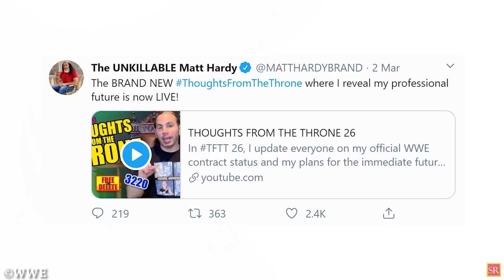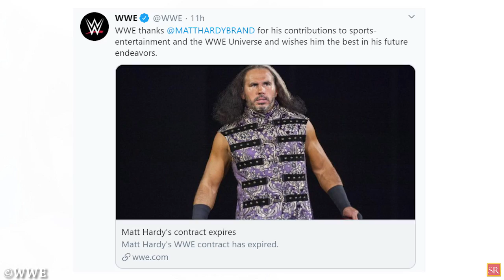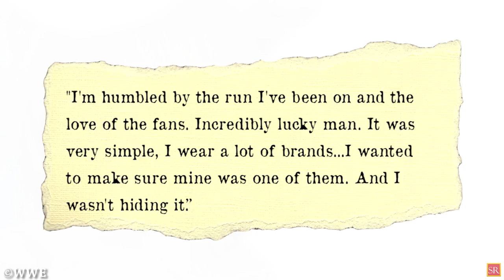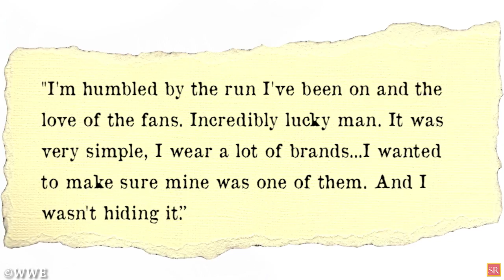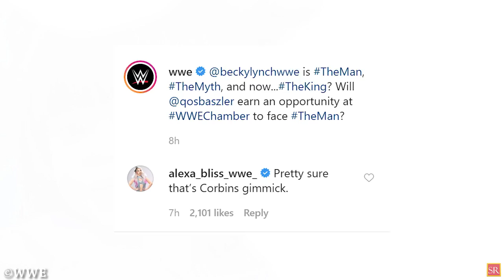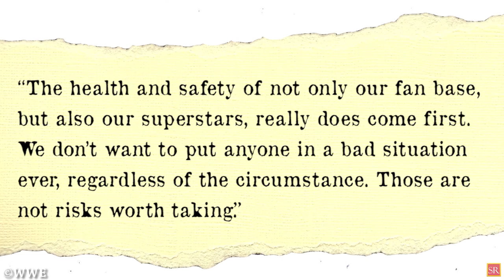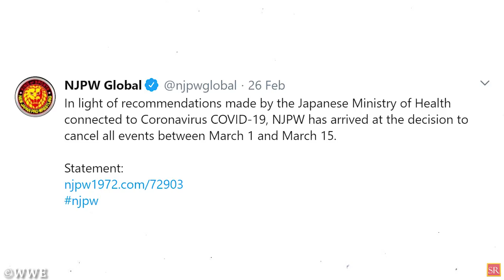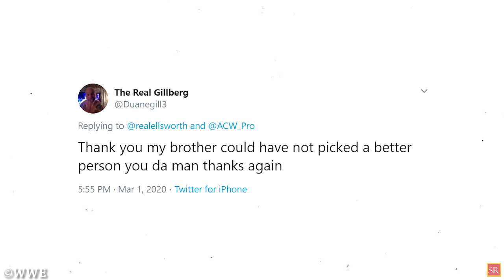Why WWE Raw Went Off Air? Beth Phoenix WWE Raw Stint! Whats Inside Erick Rowan Cage! WWE News!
WWE News
Wrestling News
Wrestling News And Rumours
Wrestling News Source
WWE Rumors
Wrestling Rumors
AEW NEWS#WWE